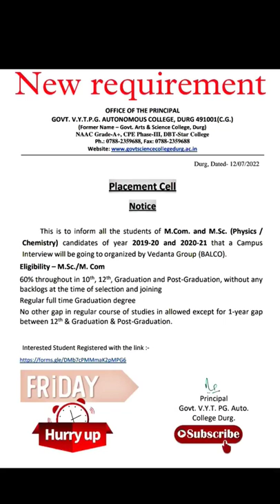Vedanta balco placement cell/ job requirement